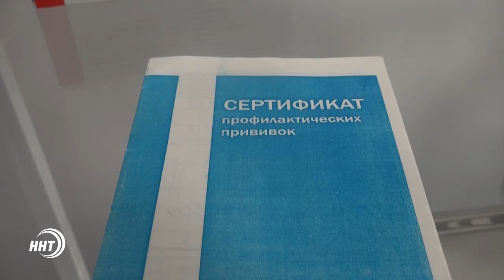Над Дагестаном нависла угроза массовых заболеваний